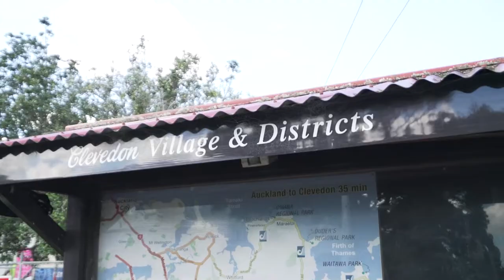Clevedon School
We recently went out to Clevedon School, East of Auckland.